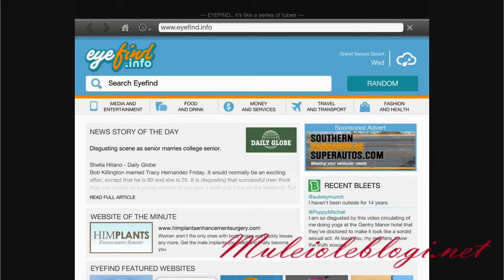"Grand Theft Auto V" gameplay: wild wildlife photography challenge (3)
Me playing "GTA V" as Franklin. Taking park of wildlife photography challenge. Part 3.

* 00:00 Intro
* 00:41 Grand Theft Auto V gameplay